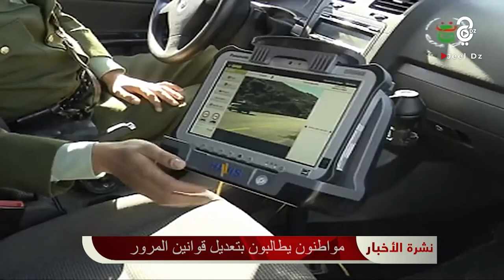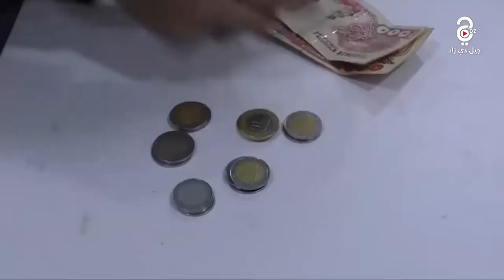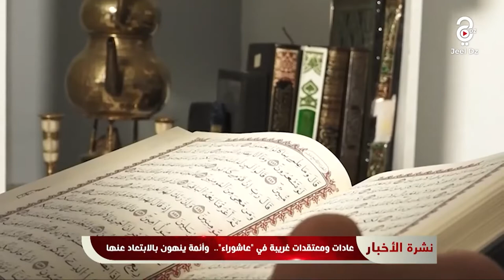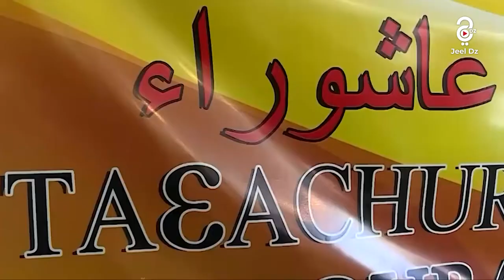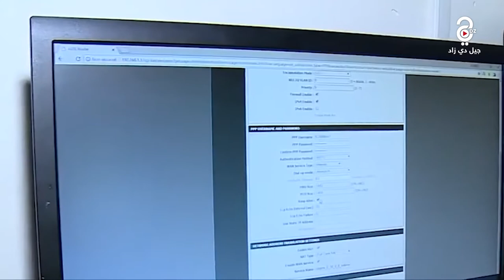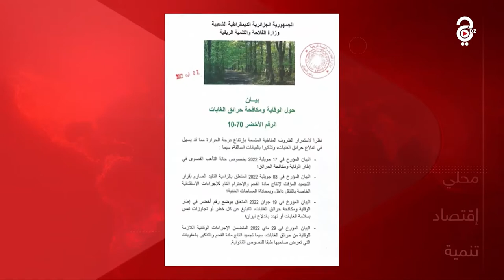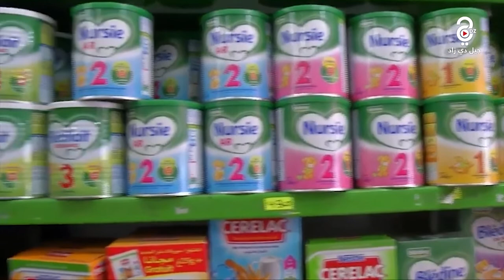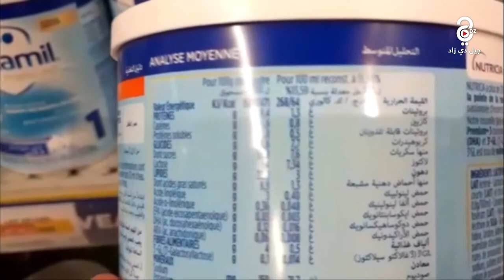النشرة الإخبارية 07-08-2022